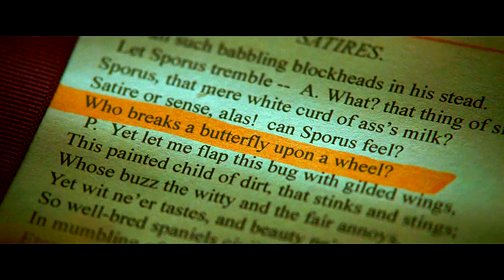♚butterfly on a wheel *__* the devil within ♚ {Pierce Brosnan's and Gerard Butler's Movie}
WARNING: FOR ENTERTAINMENT ONLY!!!
song - Digital Daggers - The Devil Within
clips from the movie Butterfly on a wheel.